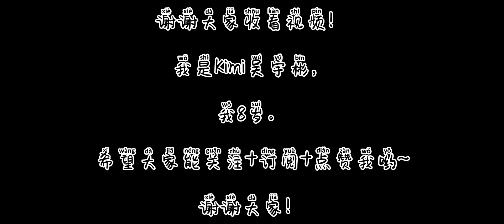Hello大家好我是Kimi吴宇彬，8岁。(这是参与拍摄的第56作品)=壹家烘焙坊月饼《阿嫲说的对之预言家阿嫲》。希望大家可以关注+订阅+点赞我哟~谢谢大家。我是Kimi吴宇彬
Hello大家好我是Kimi吴宇彬，8岁。
(这是参与拍摄的第56作品)
=壹家烘焙坊月饼《阿嫲说的对之预言家阿嫲》。